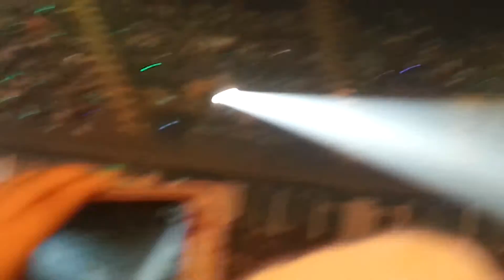150927 SHINee WORLD IV @ Bangkok - Replay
Love the exchange part when they facing us and the last part the crowd sing together without music is the most beautiful thing ever!!